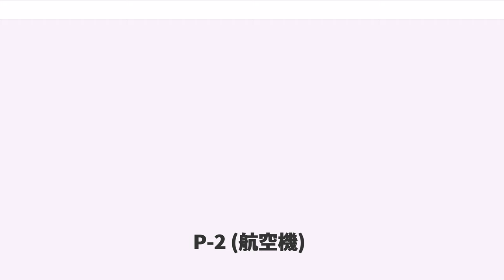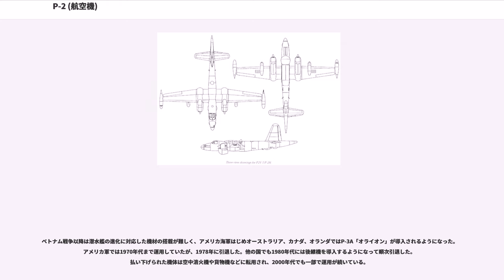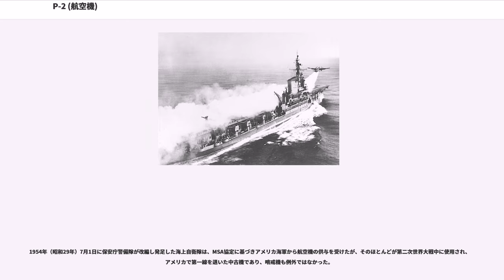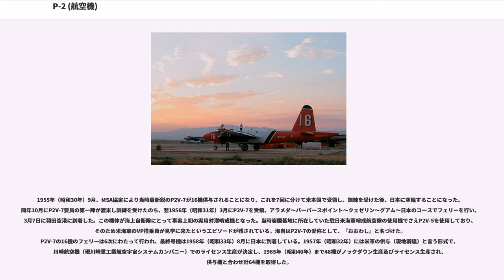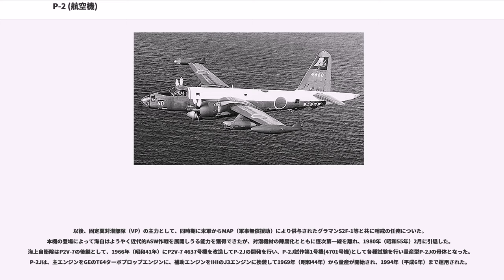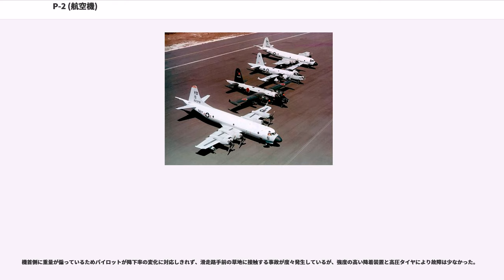P-2 (航空機)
P-2は、アメリカ合衆国のロッキード社が製作した対潜哨戒機である。アメリカ軍における愛称はネプチューン（Neptune：ローマ神話に登場する海神ネプトゥヌス）アメリカ軍では1947年から1978年まで哨戒爆撃機と対潜哨戒機（ASW）として使用された他、各国軍隊に採用されたベストセラー機でもあった。

主に海軍で使用されていたが、大型陸上機であり、基本的には空母からの離着艦は行わないが少数機が暫定的な艦上核爆撃機として運用されていた（後述）。

第二次世界大戦中に開発が開始された。1943年2月にアメリカ海軍がベガ社にPVベンチュラ/ハープーンを置き換えるための陸上対潜哨戒機の開発要求を出した。この要求に応えて、ベガ社は1941年頃から研究を行っていたV146案を提出した。なお、1943年11月30日にベガ社はロッキード社に吸収されている。

V146案は1944年4月4日にXP2V-1として試作機・2機の発注が行われた。対潜哨戒機の重要な要求点は製造と維持の容易さであった。試作機は1945年に初飛行、1946年から量産され、1947年に海軍での運用が開始された。なお、1962年からは名称整理に伴い、P-2に改称された。

ベトナム戦争以降は潜水艦の進化に対応した機材の搭載が難しく、アメリカ海軍はじめオーストラリア、カナダ、オランダではP-3A「オライオン」が導入されるようになった。アメリカ軍では1970年代まで運用していたが、1978年に引退した。他の国でも1980年代には後継機を導入するようになって順次引退した。払い下げられた機体は空中消火機や貨物機などに転用され、2000年代でも一部で運用が続いている。

1954年（昭和29年）7月1日に保安庁警備隊が改編し発足した海上自衛隊は、MSA協定に基づきアメリカ海軍から航空機の供与を受けたが、そのほとんどが第二次世界大戦中に使用され、アメリカで第一線を退いた中古機であり、哨戒機も例外ではなかった。

同年12月にTBMが10機、1955年（昭和30年）に4機、1956年（昭和31年）に6機の計20機が供与され、PV-2も1955年（昭和30年）1月に17機が供与されたが、何れも性能は陳腐化しているうえ、米軍機を知らない隊員には扱いにくく、整備にも大変な労力を費やし、飛行させるのが手一杯という状況であった。もっとも、米軍側も日本が哨戒能力を高めることを望んでおり、いわば教材として与えられたに近かった。

1955年（昭和30年）9月、MSA協定により当時最新鋭のP2V-7が16機供与されることになり、これを7回に分けて米本国で受領し、訓練を受けた後、日本に空輸することになった。同年10月にP2V-7要員の第一陣が渡米し訓練を受けたのち、翌1956年（昭和31年）3月にP2V-7を受領、アラメダ～バーバースポイント～クェゼリン～グアム～日本のコースでフェリーを行い、3月7日に羽田空港に到着した。この機体が海上自衛隊にとって事実上初の実用対潜哨戒機となった。当時岩国基地に所在していた駐日米海軍哨戒航空隊の使用機でさえP2V-5を使用しており、そのため米海軍のVP搭乗員が見学に来たというエピソードが残されている。海自はP2V-7の愛称として、『おおわし』と名づけた。P2V-7の16機のフェリーは6次にわたって行われ、最終号機は1958年（昭和33年）8月に日本に到着している。1957年（昭和32年）には米軍の供与（現地調達）と言う形式で、川崎航空機（現川崎重工業航空宇宙システムカンパニー）でのライセンス生産が決定し、1965年（昭和40年）まで48機がノックダウン生産及びライセンス生産され、供与機と合わせ計64機を取得した。

以後、固定翼対潜部隊（VP）の主力として、同時期に米軍からMAP（軍事無償援助）により供与されたグラマンS2F-1等と共に哨戒の任務についた。本機の登場によって海自はようやく近代的ASW作戦を展開しうる能力を獲得できたが、対潜機材の陳腐化とともに逐次第一線を離れ、1980年（昭和55年）2月に引退した。海上自衛隊はP2V-7の後継として、1966年（昭和41年）にP2V-7 4637号機を改造してP-2Jの開発を行い、P-2J試作第1号機(4701号機)として各種試験を行い量産型P-2Jの母体となった。P-2Jは、主エンジンをGEのT64ターボプロップエンジンに、補助エンジンをIHIのJ3エンジンに換装して1969年...